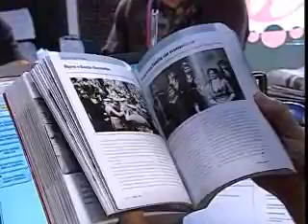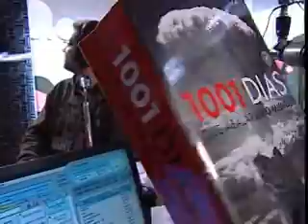Pingos de Café - 25 de maio de 2010